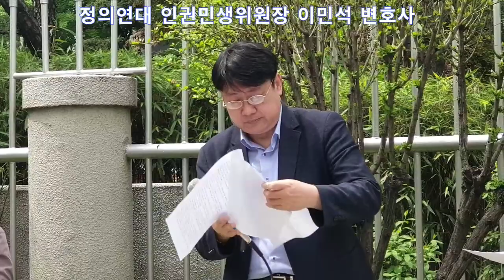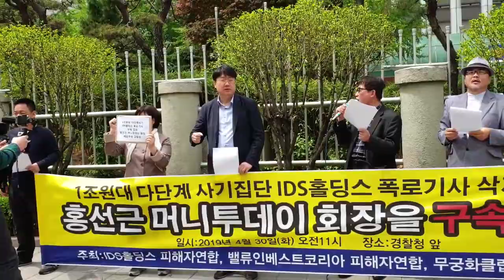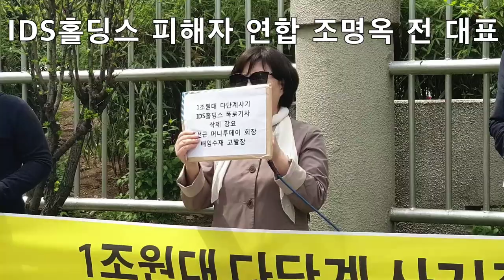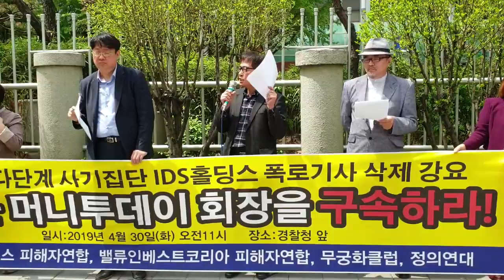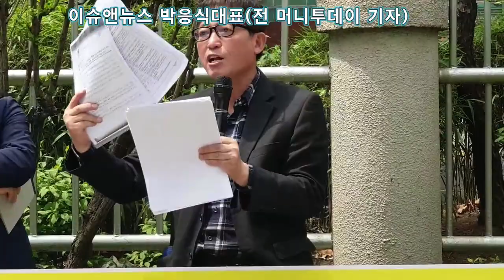(풀영상)머니투데이 홍선근과 IDS 홀딩스 기사거래 배임증재 고발 기자회견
[정의연대TV]IDS 홀딩스 1조원 사기 기사 삭제 머니투데이 홍선근회장 배임수재 고발 기자회견 풀영상
발언순서
1. 사회 김상민 정의연대 사무총장
2. 정의연대 인권민생위원장 이민석 변호사의 사건 개요설명
3. IDS 피해자 연합 조명옥 전대표의 피해 사실 고발
4. 사법적폐 청산과 검경수사권 독립 무궁화클럽 김장석 공동대표
5. 이슈앤 뉴스박응식탐사보도팀장(전 머니투데이 기자) 머니투데이의 부패한 언론사 실상 폭로

IDS 홀딩스 1조원대 다단계 금융사기 폭로기사 삭제 머니투데이 홍선근 회장 기사거래 배임수재등 1차고발 기자회견 - 정관계로비 비호 은폐수사 적폐검찰을 규탄한다!
“기사 거래 홍선근을 즉각 구속하라” “머니투데이그룹과 홍선근은 1조원을 배상하라”

IDS홀딩스 피해자연합과 밸류인베스트코리아 피해자연합, 무궁화클럽, 정의연대 등 4개 단체가 홍선근 머니투데이 그룹전략협의회 회장을 배임수증재죄 혐의로 형사 고발했다.
IDS홀딩스 피해자연합 등 4개 단체는 30일 서울 서대문구 경찰청 앞에서 “1조원대 다단계 사기집단 IDS홀딩스 폭로기사 삭제 강요 홍선근 머니투데이 회장을 구속하라!”라는 주제로 기자회견을 열고 서울경찰청에 김성훈 IDS홀딩스 대표와 홍선근 머투 회장 고발장을 접수했다.

사건의 발단은 다음과 같다. 뉴스1은 지난 2014년 11월부터 김성훈 IDS홀딩스 대표 사기 행각을 지속해 보도했다. 하지만 강아무개 뉴스1 기자가 2015년 IDS홀딩스 투자설명회 잠입취재를 하다 폭행당한 기사 등은 번번이 삭제됐다.

이들 단체는 기사가 삭제된 이유를 “김성훈 대표가 브로커인 유아무개씨를 통해 홍선근 머니투데이 회장에게 기사 삭제를 청탁했기 때문”이라고 설명했다. 검찰 수사보고서를 보면 유씨는 2015년 6월11일 김 대표에게 “오늘 머니투데이 홍선근 회장하고 운동 중입니다. 기사 어제 다 내리기로 했는데 유승호(뉴스1) 국장이 입원해서 월요일 다 내리도록 합시다”라고 문자를 보냈다.

고발장에는 김성훈 대표가 IDS홀딩스와 관련된 부정적인 기사 삭제에 개입한 정황이 담겼다. 2015년 6월 IDS홀딩스 전 지점장인 전아무개(징역 6년)씨는 설명회를 열고 지점의 모집책들에게 “뉴스1 기사는 사라질 것이다. IDS홀딩스 회장이 (홍선근) 머니투데이 회장하고 술 먹었어. 있는 기사 다 내려갈 거야”라고 모집책들에게 말한 내용이 나온다.

모집책들이 “왜 진작에 (기사 삭제) 못했냐”고 지적하자 전아무개씨는 “못한 거다. 하려고 계속 술도 먹고 노력했다”고 답했다. 김성훈 대표가 IDS홀딩스 회장인 유아무개씨를 통해 홍선근 머니투데이 회장에게 기사를 삭제해 달라고 부탁했다는 것을 알 수 있는 대목이다.

또한 2015년에 IDS홀딩스가 인수한 KR선물과 머니투데이 계열사는 5000만원 광고계약을 체결한 사실도 썼다. 고발장에 따르면 IDS홀딩스에 대해 불리한 기사를 삭제하거나 IDS홀딩스에 대해 불리한 기사를 쓰지 않는 조건으로 광고계약을 한 것이라고 했다.

이민석 정의연대 변호사는 “언론이 사기꾼과 유착해 기사를 삭제했다. 피해자가 1만2000명에 달하고 이 가운데 50여명이 죽었다. 그런데도 법원은 김성훈을 구속하지 않고 집행유예했다. 검찰도 1조원대 사기를 칠 때까지 내버려 두다가 뒤늦게 수사에 착수했다. 언론사인 뉴스1은 뉴스1 소속 강아무개 기자가 작성한 기사를 브로커와 사기꾼의 청탁을 받고 비판기사를 삭제했다”고 지적했다.

원본보기
▲ 김상민 정의연대 사무총장이 발언하고 있다. 사진=박서연 기자.

지난 2001년부터 10년간 머니투데이 소속 기자였던 박응식 기자는 양심선언에 나섰다. 박응식 기자는 “단순 기사거래가 아닌 머니투데이그룹의 고질적 문제다. 다단계 금융사기꾼들과 손을 잡았다. 사주가 잘못된 길을 가면 구성원들이 바른길로 끌어줘야 한다. 소위 기자 사관학교라 불리는 한국일보 출신 홍선근(머니투데이그룹 회장), 이백규(뉴스1 대표), 유승호(MTN 대표), 강호병(뉴스1 편집국장) 등 4인과 박종면(머니투데이 대표)은 머니투데이그룹 기자들을 위해 경영 일선에서 다 물러나고 대국민 사과하라”고 비판했다.

끝으로 조명옥 IDS홀딩스 피해자연합회 대표는 “피해 액수 묻지도 말라. 말도 못 한다. 50여명이 스스로 목숨을 끊었다. 가해자에 이런 썩은 언론까지 있는 줄 몰랐다. 추악한 이 언론사는 제거해 버려야 정의로운 세상이 올 것 같다”고 토로했다.